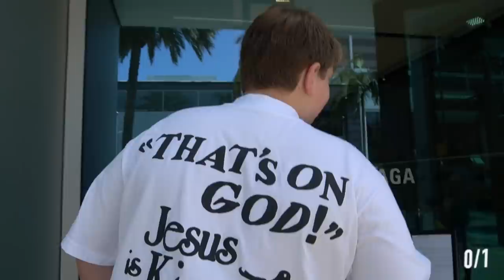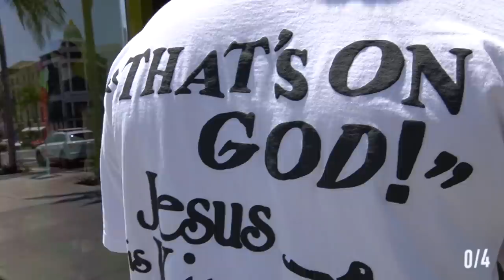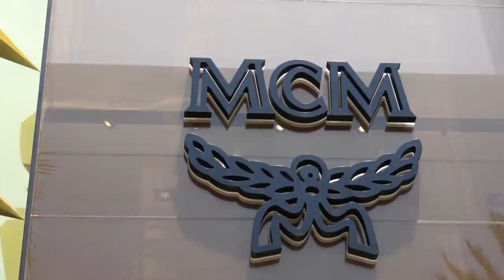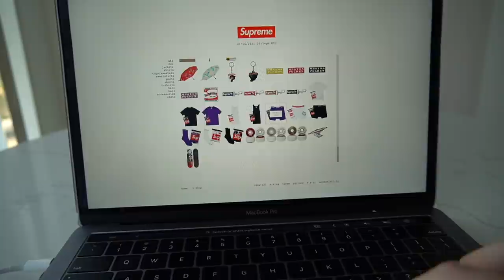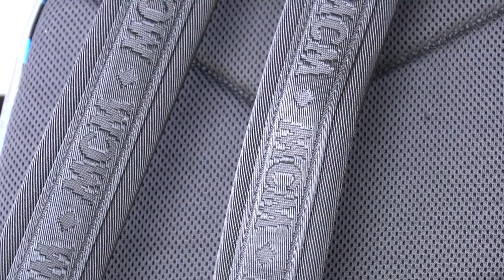LOOK WHO I MET IN L.A.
Always throwin’ steals you won’t wanna miss! ⚠️